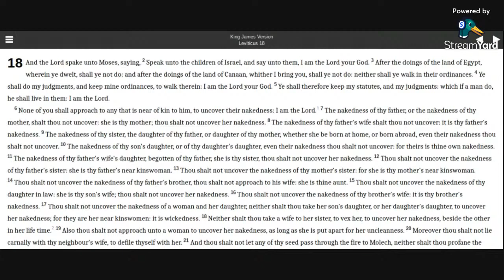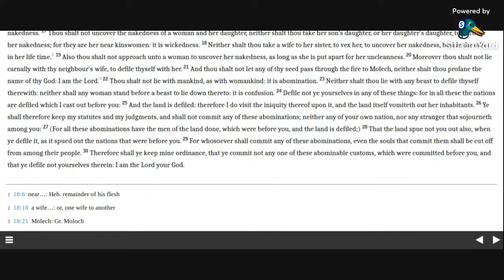Leviticus 18 KJV (audio with text)